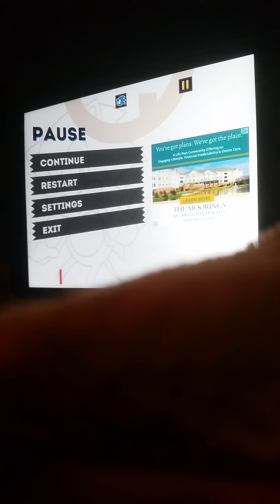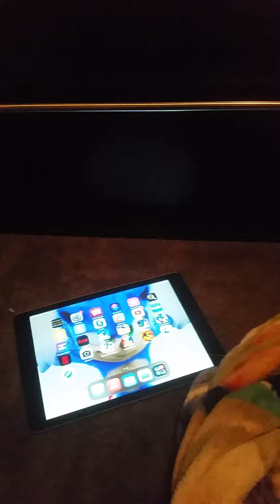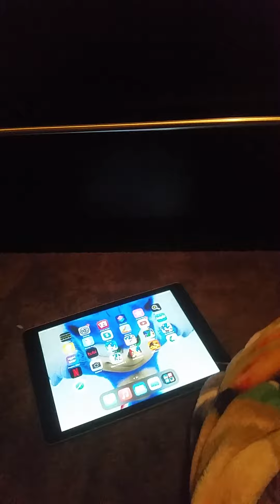Sofian's gameplay,of the last act or act 3, in the zone,green hills zone, as TAILS!!!!!!! :)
Hello everybody. :) In today's video, I will now play the last act or act 3 of green hills zone AS TAILS! And this is where I will also defeat that stinky eggman again as usual. :) And in my next video then afterwards, I will play the first act or act 1 of the second zone. :) And that will be marble zone next. :) And then once when I am done completing act 1 and act 2 of marble zone as tails, I will then move onto the last act or act 3 of marble zone where again I will defeat eggman. :) And then afterwards, I will play the third ZONE! :D But all of this will be soon though in my future videos. :) No worries still. :) As time passes and flies by, I will make one video at a time on some random days as I can if I have time. :) So I will still be on Youtube with you all out there too. :) But for now, enjoy this new little video that I have posted today where I will play act 3 or the last act of green hills zone as sonic's best friend and buddy, TAILS! :) :D And I will catch you all in my next one where I will play act 1 or the first act as tails in the second zone, marble zone. :)